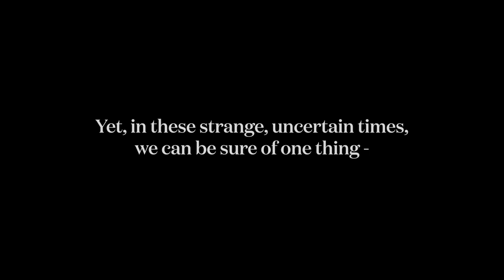Introspection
Renee Freeman and Heidi Freeman